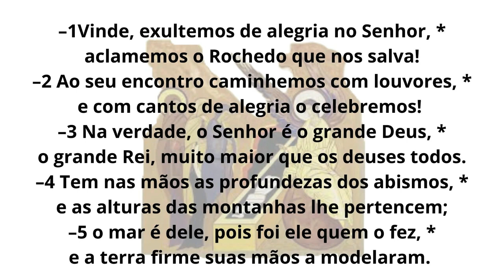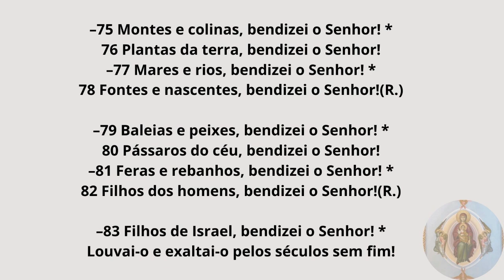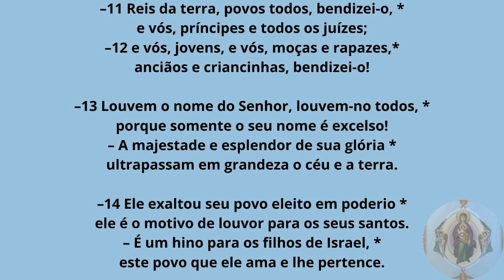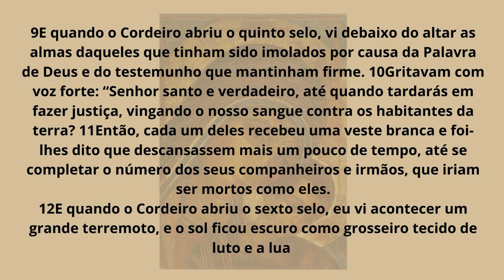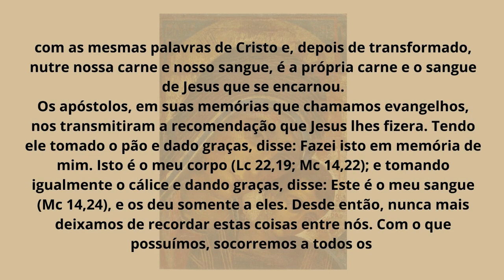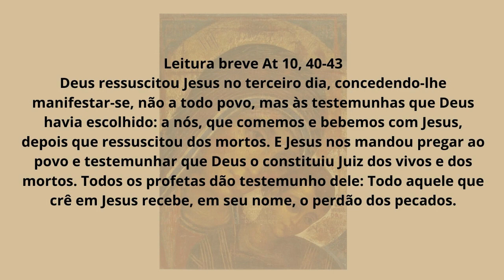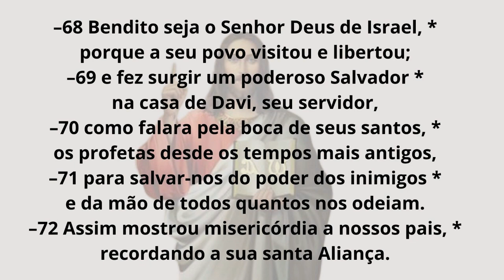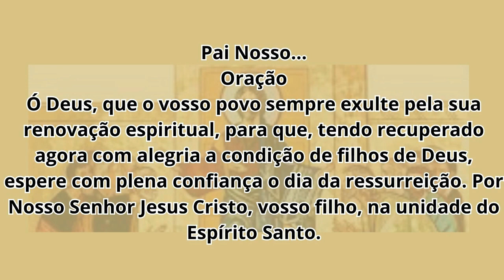[14/04/2024] Liturgia das Horas Laudes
Bom dia! As orações espontâneas de hoje serão colocadas na segunda